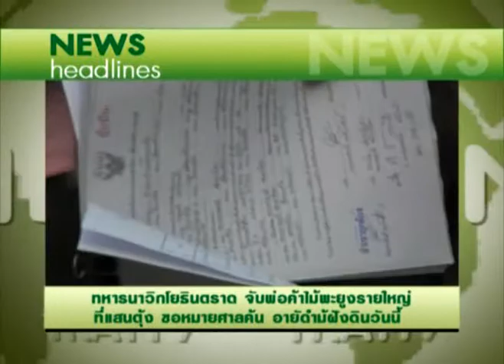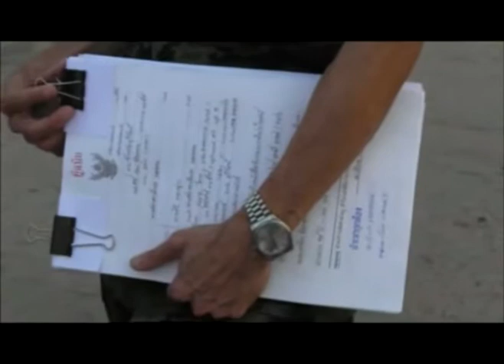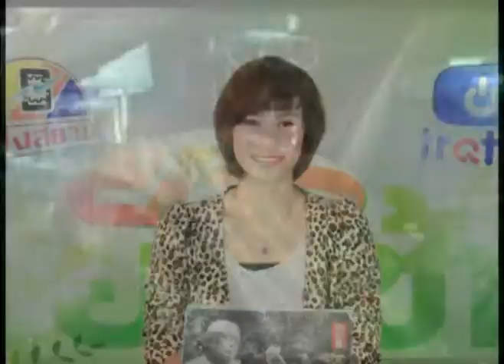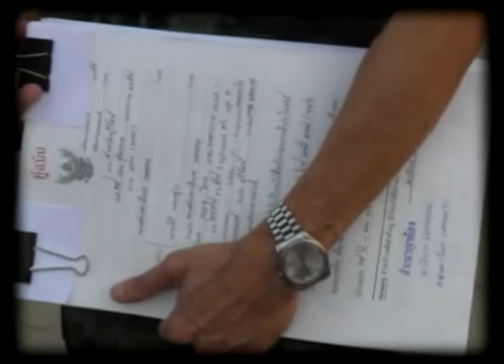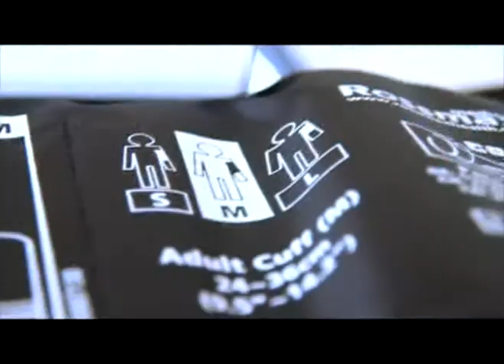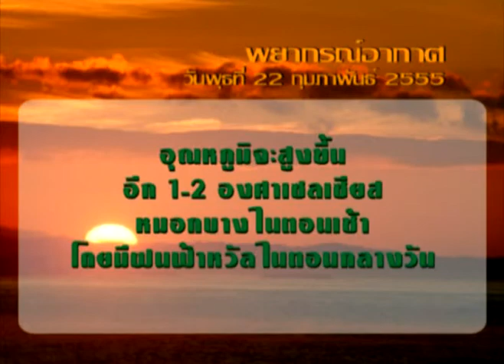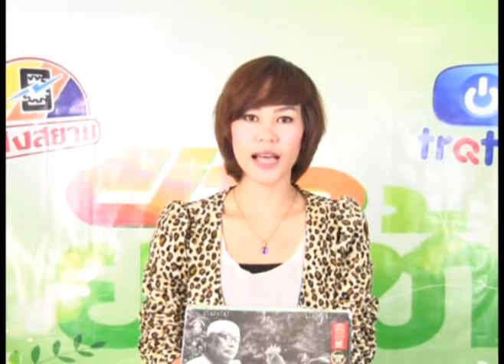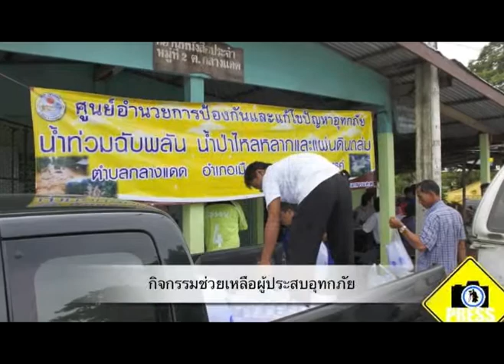ตราดทีวี : ข่าวประจำวันที่ 22 ก.พ.55